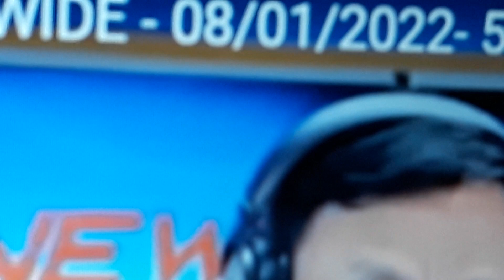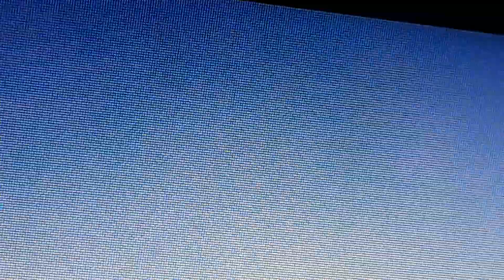August 1, 2022